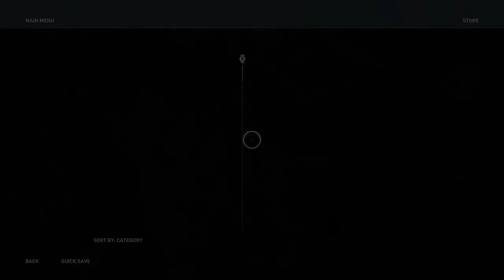Assassin's Creed Odyssey Playthrough part 42 - Lakonia 2